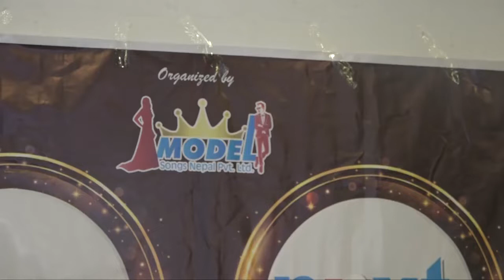Next Super Tops Model Nepal 2019 || Bipana Thapa